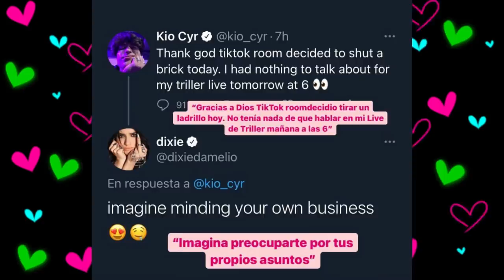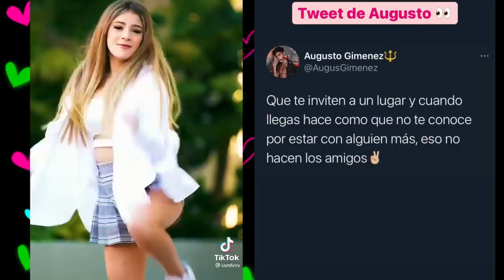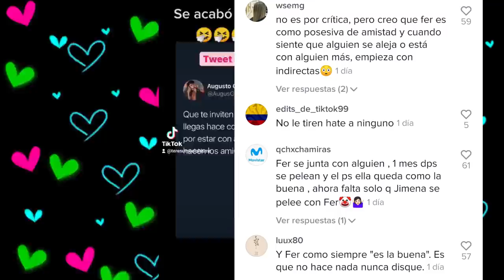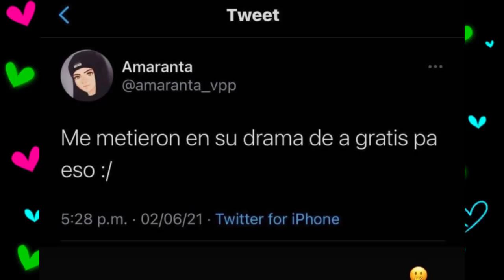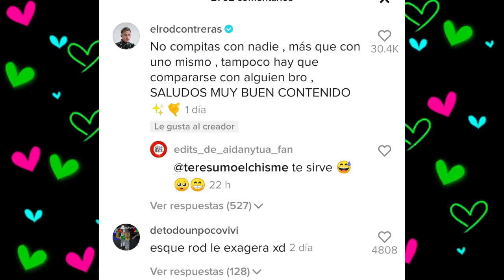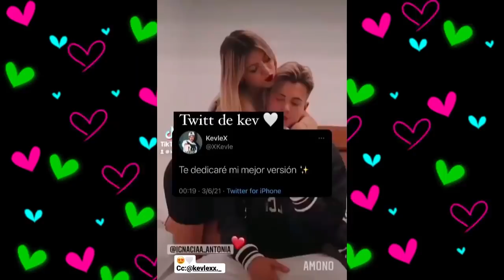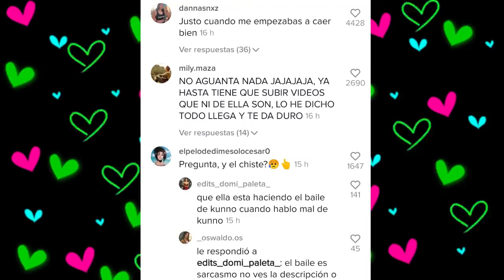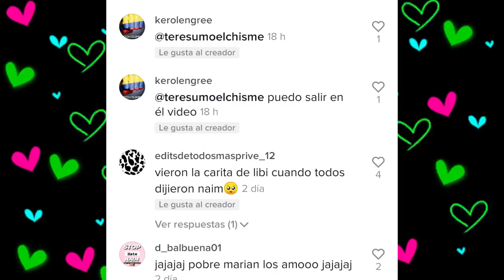CHISMESUMO#122 AMARANTA se va de boca¿FER y AUGUS planearon todo?DOME no está soletera/NAIM Y MARIAN